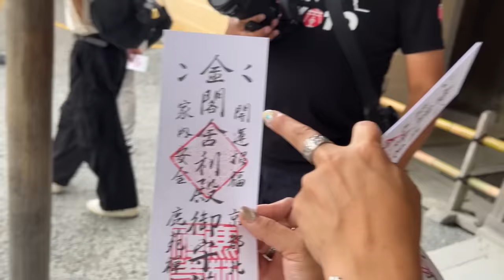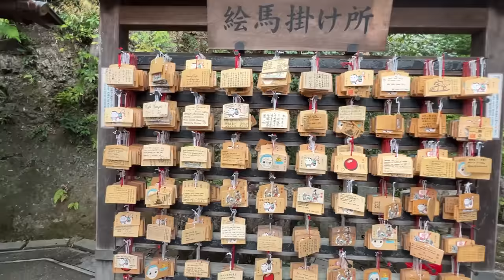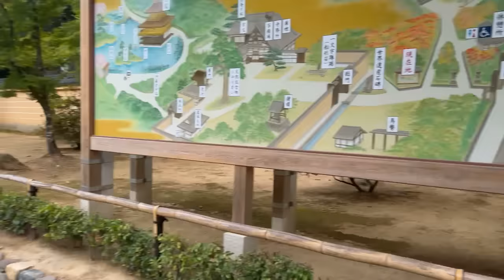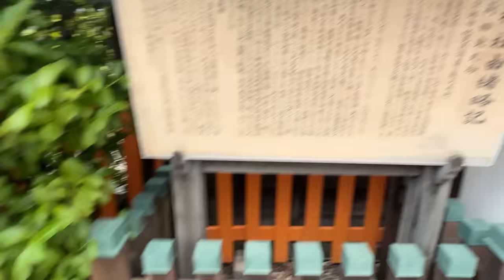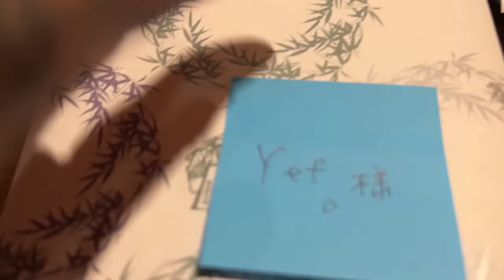Vamos a Kyoto, Viviendo en Japón, día 7 | Yeferson Cossio